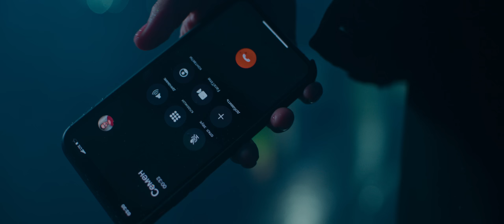EMIN - МММ (Official Video)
ПРЕМЬЕРА КЛИПА! EMIN - «МММ»

Режиссёр-постановщик, оператор: Евгений Курицын
Креативный продюсер, автор идеи: Максим Фадеев
Продакшн: Global Media Line

Автор музыки и слов: Максим Фадеев